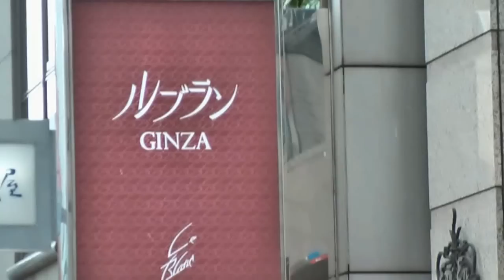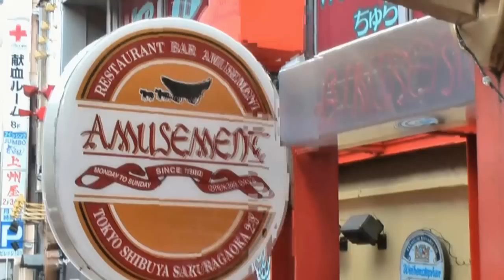Tokyo : principaux sites touristiques de la capitale du Japon.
Voyage, Japon, Tokyo : Ginza, Obaida, palais impérial, Shibuya, Shinjuku, Yanaka, Ueno, marché aux poissons,  Tsujiki.